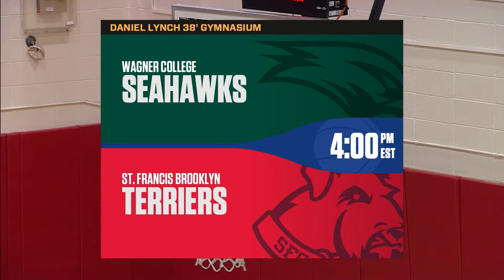St. Francis Brooklyn vs Wagner Men's Basketball Highlights 2-5-21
Despite the Terriers pushing the game to OT after a second-half resurgence, they get bested by the Seahawks, 81-84. Check out some of the best moments of the game.